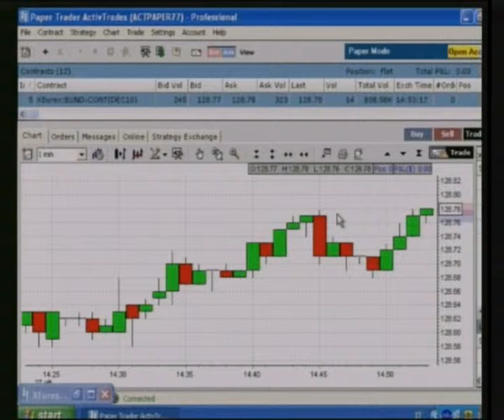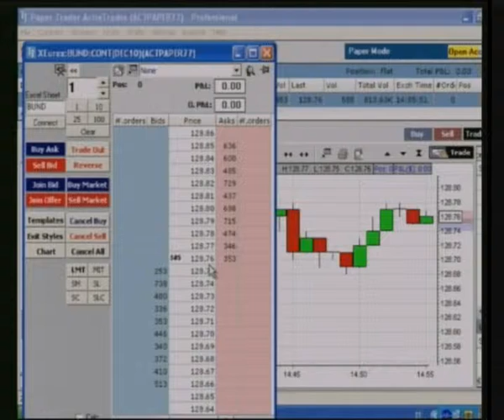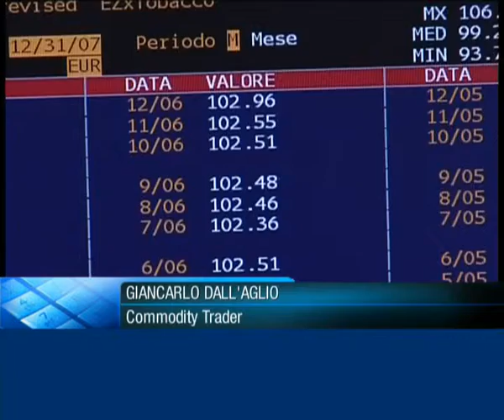ActivTrades - Class CNBC Intervista 27 Ottobre 2011 parte 3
✅ Prova le tue strategie di trading su conti demo gratuiti in real time ActivTrades Chief Analista discute con CNBC 👉 Segui le nostre analisi economiche e finanziarie giornaliere